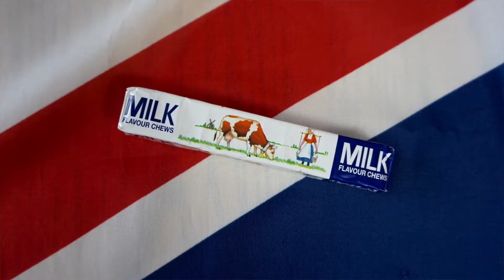Trying Goodies From England!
Em's parents recently got back from England! They brought us back goodies for us to try...so we ate them. Here is our reaction!
xoxo. Em&M